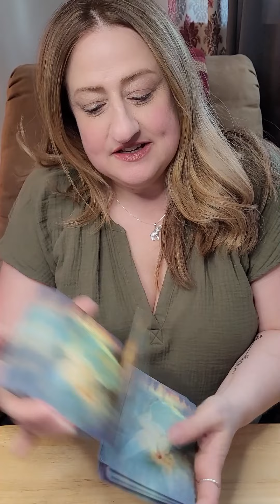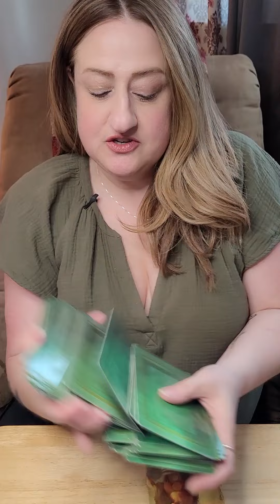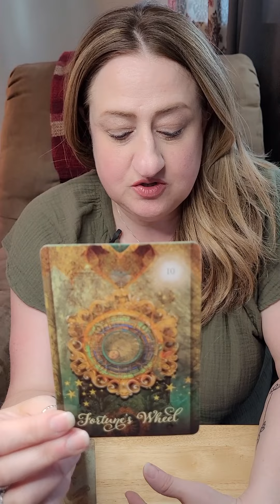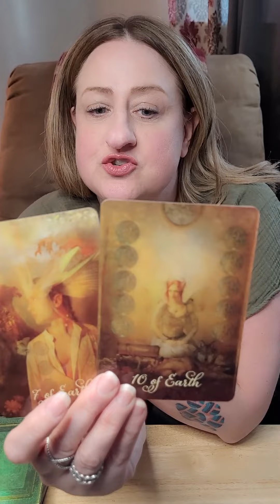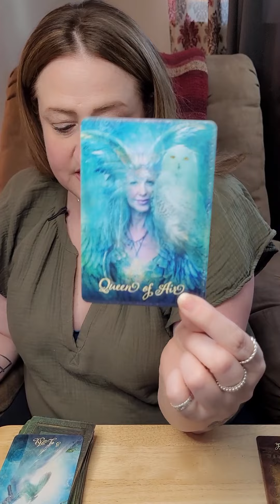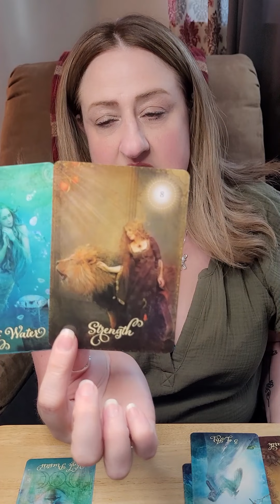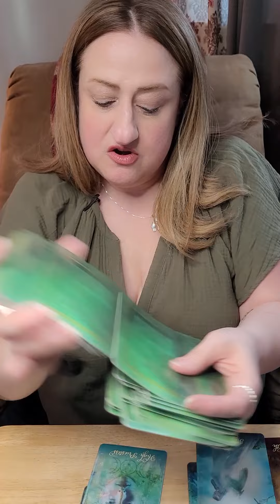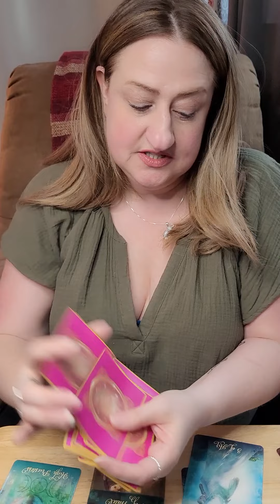Aries - HOT & SULTRY Soul MATE ENERGY. TRUST the PROCESS.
Hello Aries Viewers!!  I hope that you have enjoyed your reading.